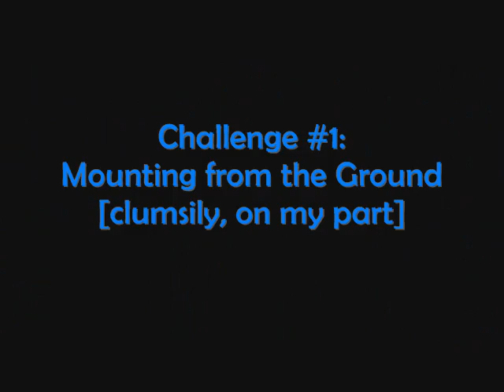3/13/2008 Always The Optimist #3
VIDEO CONTENT: I am not an eventer,but many people interested in Timi are.  I tried to give him some eventer-ish challenges and this video is the result. It shows him being mounted from the ground, crossing a bridge, cantering quietly across uneven terrain, my versionof "rating" [canter - hand gallop - canter], jumping a creek, and going through the water crossing.  Side note:  His hand gallop was a blast!

ABOUT TIMI: "Timi" is a 2002 Thoroughbred gelding. His sire is Danzatame by Danzig and he is out of Eluding Bird. Timi is Jockey Club registered as Simply Stylin. He stands at exactly 16.1 hands high and is very light boned & typey. He is very sweet, very quiet and always willing to try.

He is currently W/T/C and shows natural ability for lead changes. He is schooling small 2' courses. He trail rides alone or in company on the buckle and is happy to cross both bridges and water.

He loves baths [especially getting his star soaked] and can be body clipped easily. Trailers, ties, & crossties, also. Super-easy to catch in field, usually comes when called. Good feet - currently wearing only aluminums in front, bare behind. Quiet enough for a beginner adult on the flat, but would excel best with an intermediate rider. Up to date on all shots & coggins. This boy is a sweetheart and is looking for someone to dote on him!